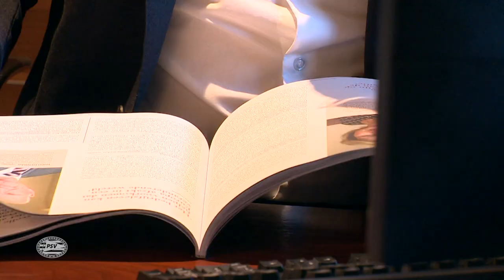Toon Gerbrands verlengt contract tot 2025